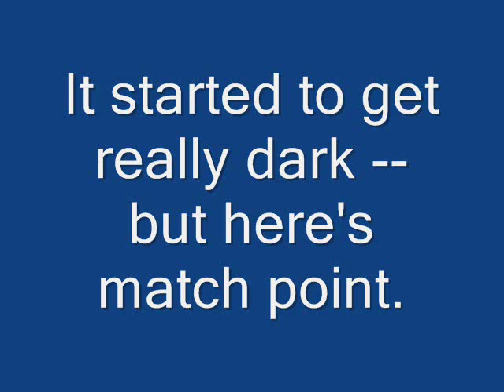a/b handball tournament: gio and the final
Semi-final game with Gio & Manny vs. Playstation and Justin.  Then the final game Gio & Manny vs. PSP  and Edgar.